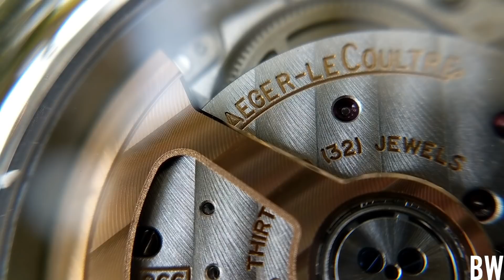Watch Talk - Ever been in a watch funk?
Today's topics-
How did I get into this hobby? What other things do I collect? Do you experience price de-sensitivity? How much should I negotiate on a JLC Master Calendar? How often should I service my watch? I'm not sure where what to add to my collection next, what direction should I look at?

Thanks to all who messaged! Does the longer format work? Or should be go back to 10 minute or less videos?

If anyone else is interested in being one of the first to buy the SPB187, I'll share the link I used. Trusted JDM store-

Come chat, share info, participate in giveaways, and post in the buy/sell/trade section. I'm active there daily.